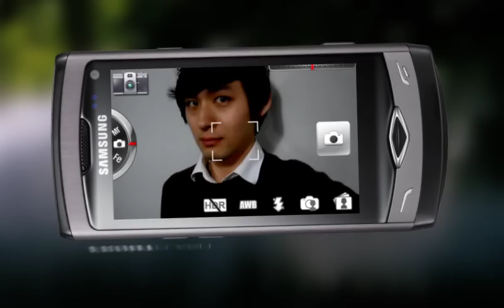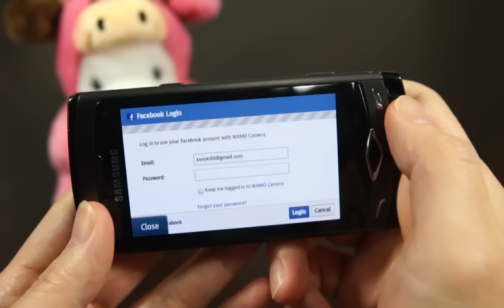Samsung bada camera app - WAMO Camera by HyongA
Brilliant camera application on bada.